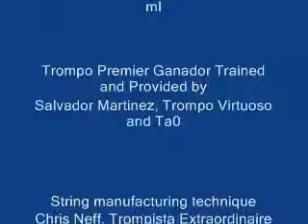Rollercoaster.wmv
Playing with a Premier trompo from Mexico. Rollercoaster trick